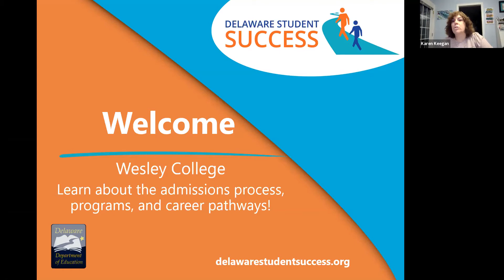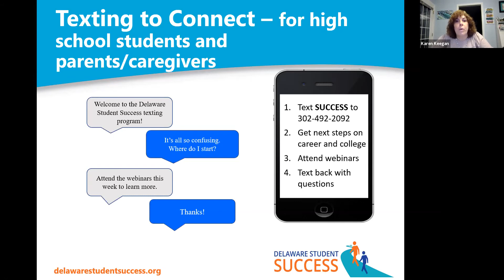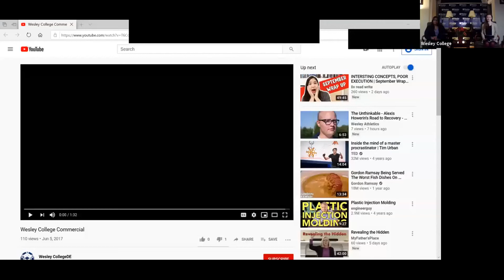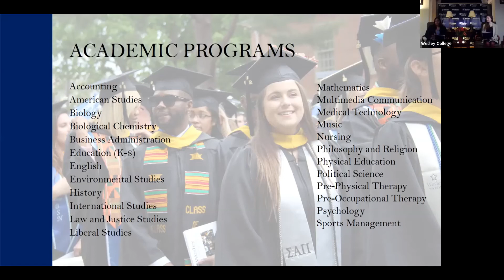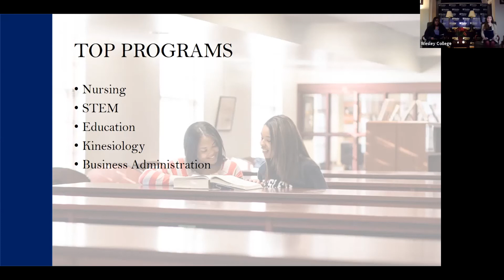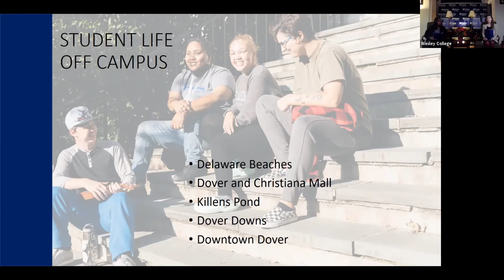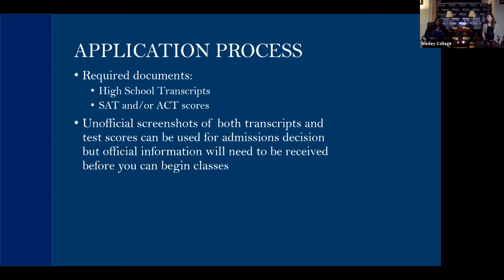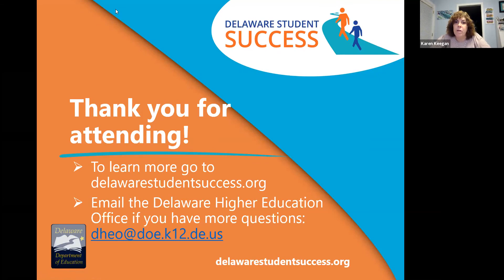Wesley College Virtual Information Session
Learn about Wesley College’s admissions process, programs, and career pathways.